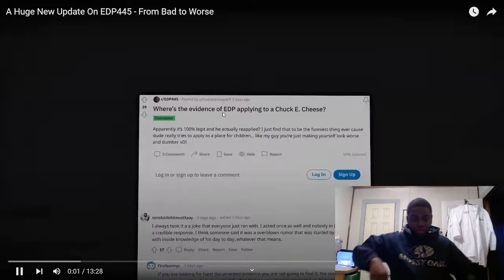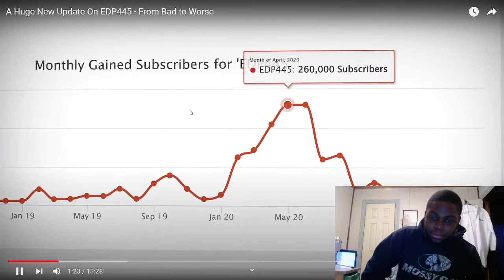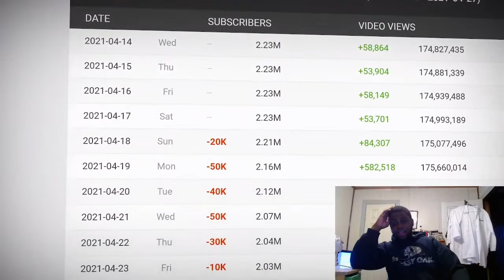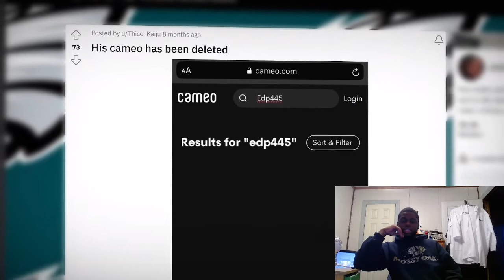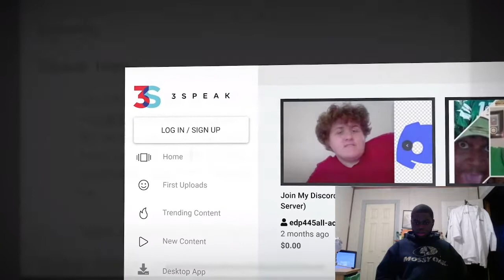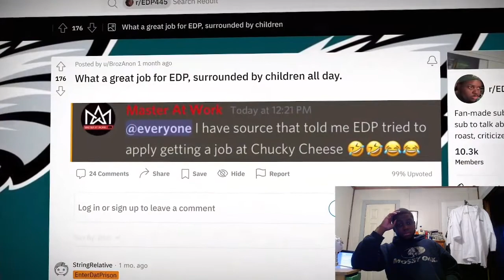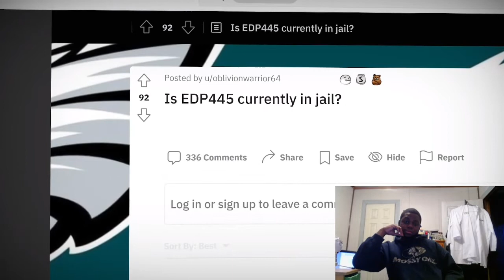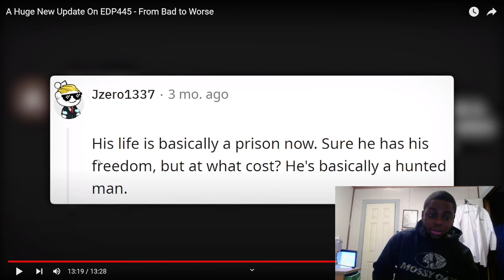REACTING to EDP445 Update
Today we are reacting to EDP 445 update from bad to worse.